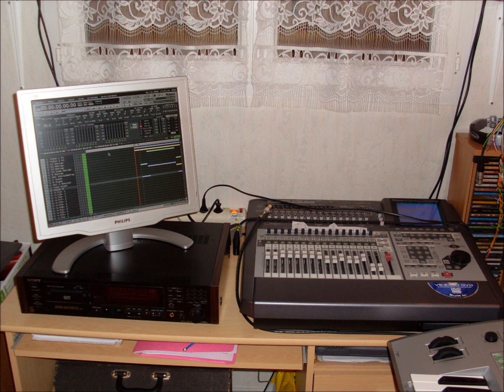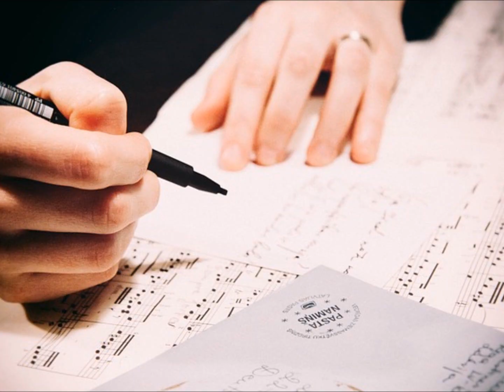IL SUFFIT D'UN ACCORDÉON (Valse) thierrymonicault Accordéon et chant.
Je vous présente ma nouvelle composition, IL SUFFIT D'UN ACCORDÉON c'est une Valse chantée dédiée à notre plus cher ami l'Accordéon sur des paroles de Jacques Vietsel. Site internet pour écouter d'autres Valses chantées cliquez sur le lien